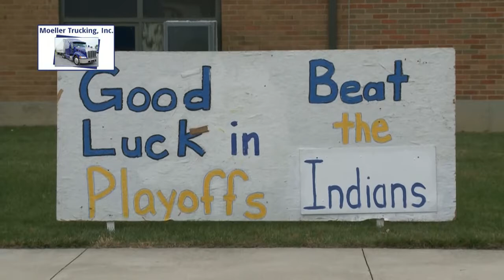Marion Local Football